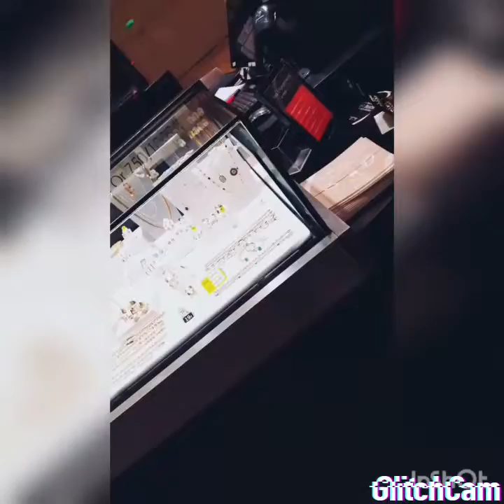vlog🥰 les magasins 👠👜🧥👖💄💍🛍de actions et H&M